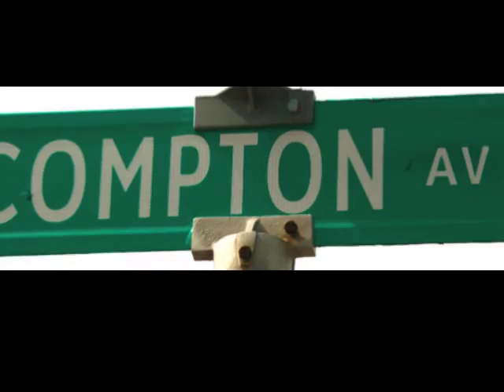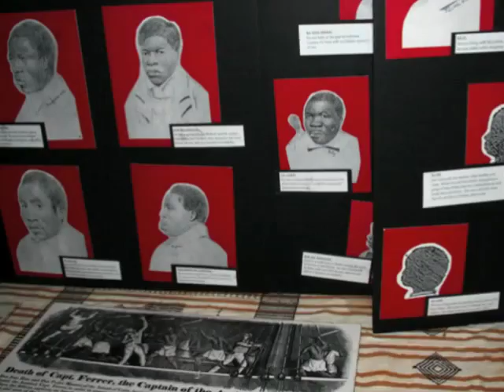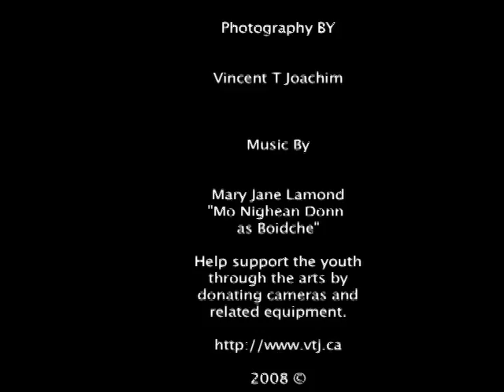Out & About in Nova Scotia photo slideshow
July - August 2008 I travelled to Nova Scotia and photographed the beautiful region in Canada. The Atlantic Ocean, Cape Breton, Halifax and Peggy's Cove were all visited and photographed by Vincent T Joachim. Checkout these beautiful photographs!